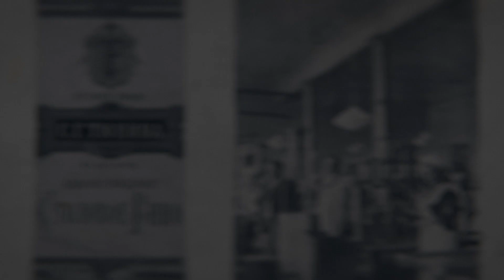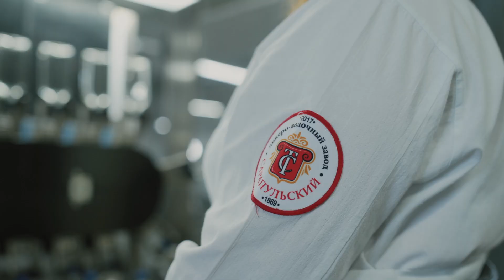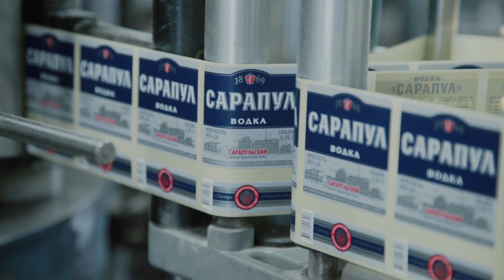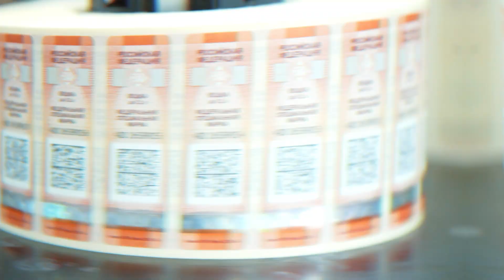Сарапульский ЛВЗ 150 лет. Юбилейный фильм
Студия Inkoop Image Film — профессиональное и доступное видео для бизнеса.

Мы снимем для вашей компании презентационный или корпоративный фильм, рекламный или имиджевый ролик, фильм для выставки или HR фильм, обучающий фильм или фильм по технике безопасности. Наши услуги для тех, кто привык использовать эффективные маркетинговые инструменты и сотрудничать с профессионалами.

Наше видео привлекает инвестиции, увеличивает продажи товаров и услуг, повышает внутреннюю культуру компании.

Мы работаем в любых условиях, на любых предприятиях по всей России.